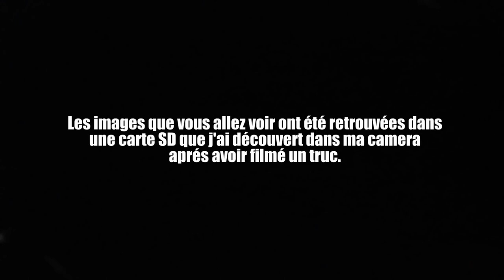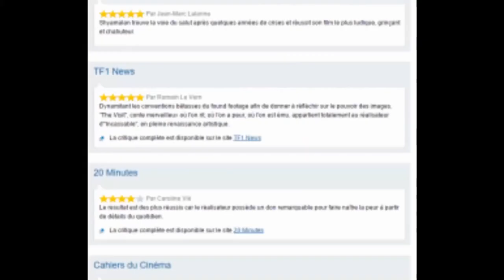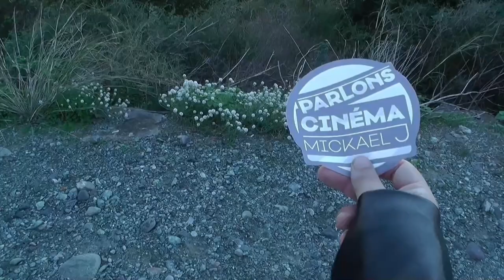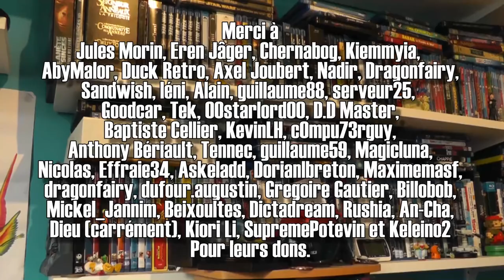La fin de Parlons Cinéma - The Visit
Re-upload des épisodes de Parlons cinéma. Première diffusion sur VoxMakers le 30 octobre 2015

Shyamalan sort un nouveau film, et comme toujours, Mickael J est là pour défendre le réalisateur trop critiqué !
Le résultat le décide a mettre fin a l'émission... Attends quoi ??!